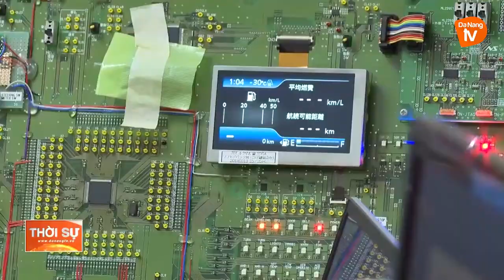THƯ CHÚC MỪNG NHÂN DỊP KỶ NIỆM NGÀY DOANH NHÂN VIỆT NAM 13/10